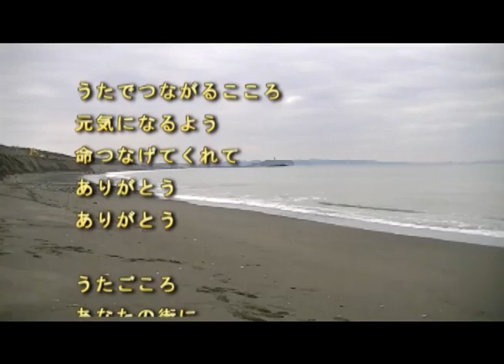うたごころ／BJ ～映画「うたごころ」茅ヶ崎 応援ソング～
2013年5月１１日更新【うたごころ】　BJの新曲【No.2054】

ほのぼのアコースティック・サウンドメーカー「ＢＪ」
本日の新曲は「うたごころ」の応援ソングです！

ＢＪのブログで毎日公開中！

うたでつながるこころ
元気になるよう
命つなげてくれて
ありがとう
ありがとう

うたごころ
あなたの街に
届くまでつなげよう
いつまでも
忘れないように
うたごころ
ありがとう
             　　　【No.2054】作詞作曲:舛本忠久